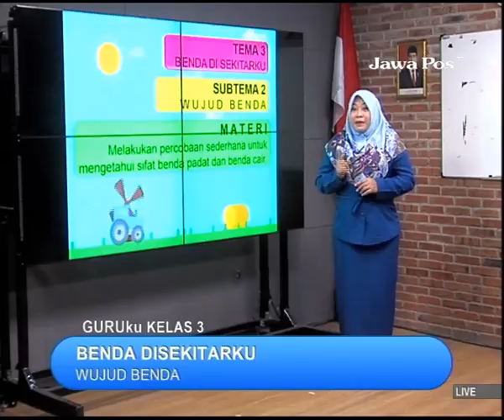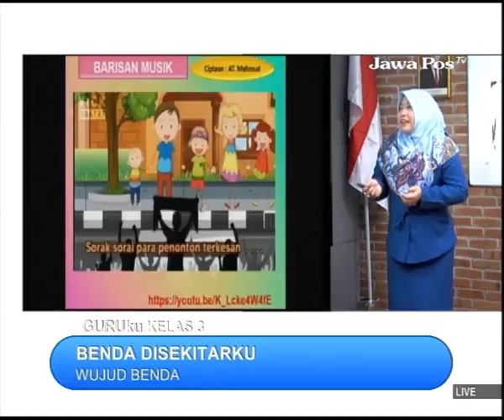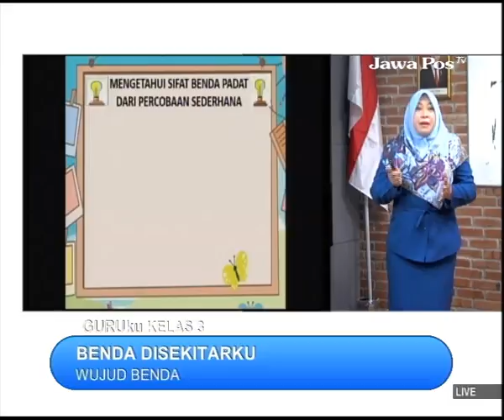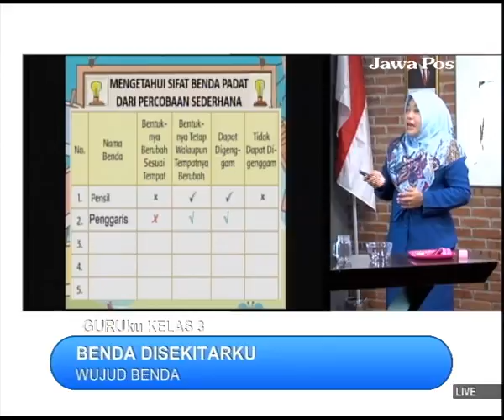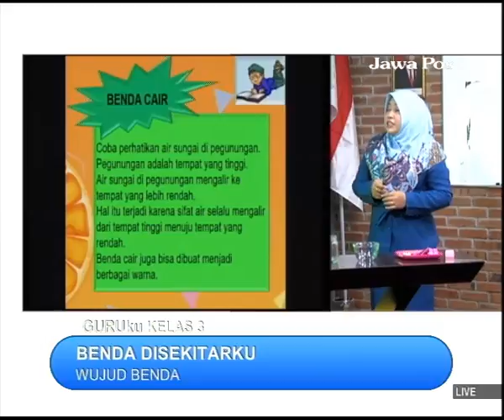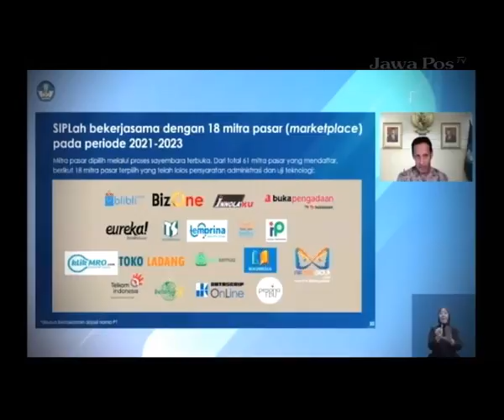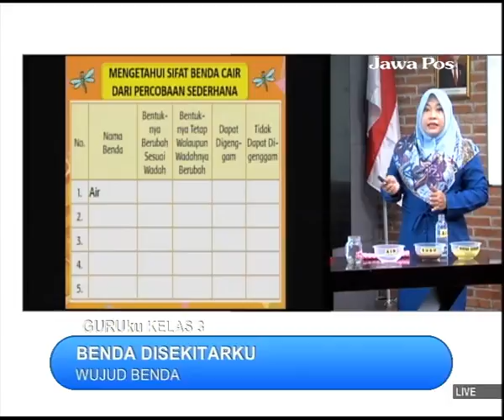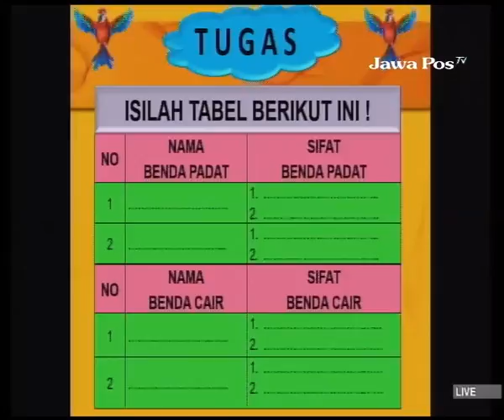GURUku JAWAPOSTV KELAS 3 Tema : BENDA DISEKITARKU - 01 Oktober 2021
WUJUD BENDA PB 3-4 MELAKUKAN PERCOBAAN SEDERHANA UNTUK MENGETAHUI SIFAT BENDA PADAT
Guruku : EVI NOVITASARI, S.Pd. - SDN KETABANG I SURABAYA